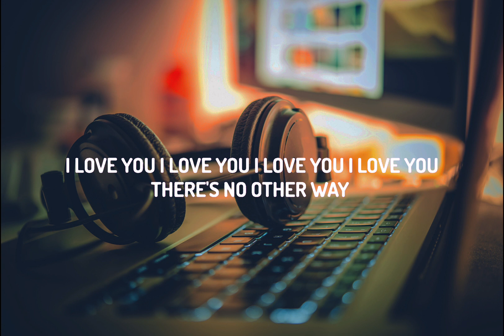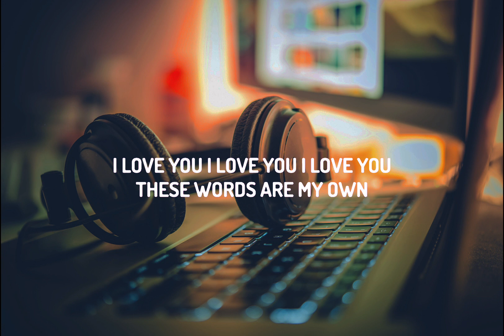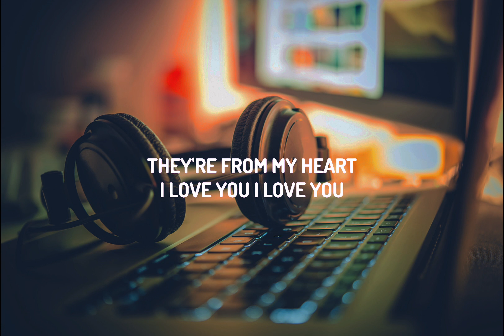Natasha Bedingfield, Badger - These Words (Lyrics)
Song name : Tee Grizzley - Swear to God

Lyrics :
 [Intro: Future & Tee Grizzley]
Yeah, Pluto (Woah, woah, woah, woah, woah)
I swear to God
Yeah

[Chorus: Future & Tee Grizzley]
Fuck your album, shit ain't slappin' like my mixtape (Fuck your album)
I'm gettin' Saudi Arabia money, servin' oil-based (What's happenin'?)
Rob a rapper and say my name, get his chain back (Pluto)
My bitch cheat on me, I find out, get her chain snatched (Woo)
Thousand grams on a Cuban, bought a few blocks (G7, one hundred)
Hustler of the century, ordered up a few drops (G7)
Park a Ferrari in the trenches, feel like 2Pac (Let's get it, grr)
Bought a Patek for my bitch, shе signed to Death Row

[Verse 1: Tee Grizzley]
My bitch ain't gon' cheat unless it's with a bitch we brought back home (Sheesh)
I ain't talkin' clothes with crosses, we all pop out rockin' Chrome (Sheesh)
This money shit get blown, these bitches, they get flown and sent back home (Sheesh)
Drink 'bout this in level two Macon, we fuckin' it up in Rome
All this shit I seen, got too much trauma, I need therapy
Glock 10 in my Pair of Thieves, these tennis chains a carat each
My lil' bitch, she barely speak, just suck dick, can barely breathe
Swear to God, I barely beg, but, nigga, get off my dick please (Bitch)
We move like the mob (We on that)
That pressure get applied (At all times)
Nigga play, he dyin' (What else?)
I swear to God (On me)
My'Eisha, she fine (That's wifey)
Guess what else, she mine (Come on)
Two-fifty on the watch (What else?)
I ain't never on time (Never)
Street nigga from the trenches, swear to God, I made millions (I did)
I went and made that, niggas gave you that, bitch nigga, it's a difference (Be cool)
Niggas losin', we winnin', want smoke 'cause they in they feelings (Fuck 'em)
One call, I send 'em, swear to God, same night, they spinnin' (Boom)

[Chorus: Future]
Thousand grams on a Cuban, bought a few blocks (One hundred)
Hustler of the century, ordered up a few drops
Park a Ferrari in the trenches, feel like 2Pac (Grr)
Bought a Patek for my bitch, she signed to Death Row (Sugar

[Verse 2: Future & Tee Grizzley]
My bitch cheat on me, I swear, I might just get her robbed (Yeah)
Niggas like us, fuck with us, Zone 6 the mob (Woo)
Get you cross-eyed in them trenches, nigga, I'm a God (Swear to God)
You ain't steppin' like my lil' nigga, I swear to God (Swear to God)
KRISS Vec's, thirty-five shots, swear to God (Swear)
Doggin' hoes like I'm Michael, nigga, I swear to God (Michael Vick)
Billie Jean, diamonds dancin' on me, swear to God (Swear)
Fettuccine on you, they tearin' you up, swear to God (Swear to God)
Got a team full of shooters, nigga, I swear to God (God)
Ain't gon' calm these niggas down, man, I swear to God (Swear to God, woo)
I can't turn down for nothin', nigga, I swear to God (Turn up)
I'ma make a billion off finessin', nigga, I swear to God (God)

[Chorus: Future]
Bought a Patek for my bitch, she signed to Death Row (Suge)